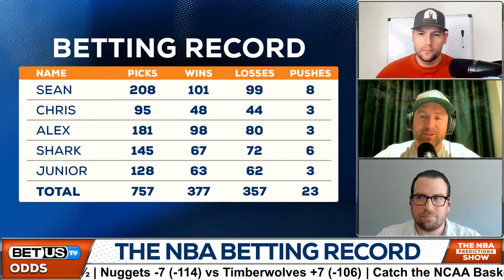NBA Picks Today (March 19th) Basketball Predictions & Best Betting Odds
NBA Picks Today for 3/19/24

Tune in for the latest news on the NBA as BetUS’s host, Sean Green, and NBA experts Alex Christenson and Chris Farley break down the latest basketball betting trends and most valuable basketball odds, to give you their NBA Picks & Predictions.

In this video:
NBA Predictions Mar 19th 0:00
NBA Betting Record 4:32
Rockets vs Wizards Game Picks 5:00
Hornets vs Magic Game Picks 10:14
Pelicans vs Nets Game Picks 14:11
Mavericks vs Spurs Game Picks 18:36
Nuggets vs Timberwolves Game Picks 27:08
NBA Q&A 34:22
NBA Best Bets Mar 19th 50:07

Connect with our hosts and experts on X:
Sean Green: @seantgreen

Photo: Chris Graythen-GETTY IMAGES NORTH AMERICA -Getty Images via AFP